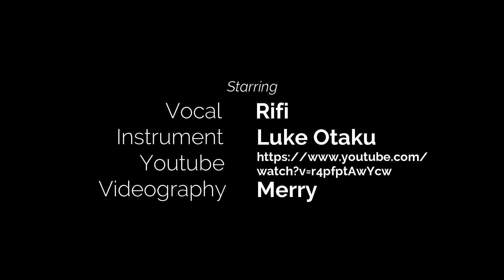Rifi - Reila (the GazettE Cover)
This is my cover song, played Reila. I don't owned this song. Hope you enjoy this cover and press Like Button. Check Youtube channel Luke Otaku for more interesting content. :)

Song : Reila
Artist : the GazettE
Album : Reila Single
Released : 2005

Production :
Instrument : Luke Otaku
Vocal : Rifi
Videography : Merry